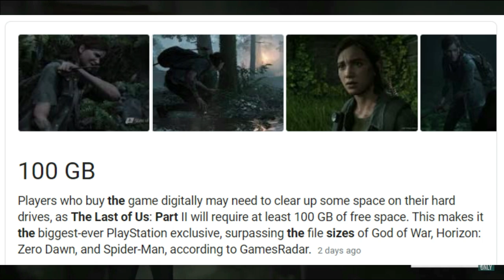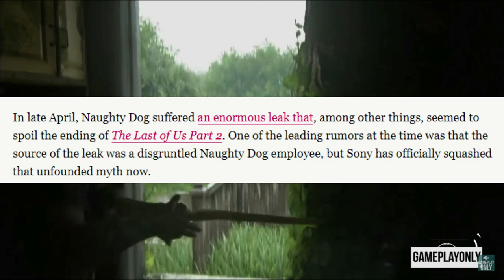The last of us part 2 File Size Revealed & Leakers, not affiliated With SIE or ND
Links:
The last of us 2 SIze file confirmed

the last of us 2 release date
the last of us 2 news
the last of us part 2 release
the last of us part 2 new news
the last of us part 2 leaks